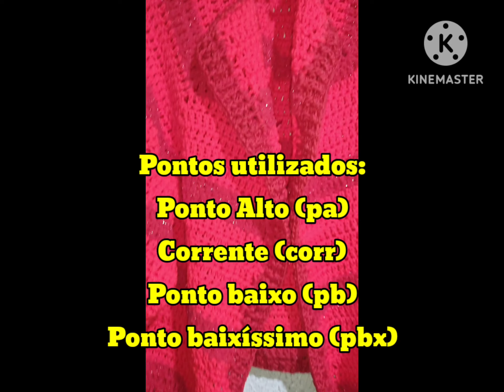Cardigan Topdown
No vídeo de hoje, ti auxilio a fazer esse cardigã no estilo topdowm, sem costuras, somente arremates. A media vai de cada corpo, sinta-se livre para decidir as medidas.